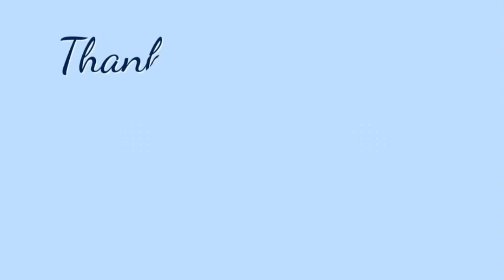How to make paper leaf | paper leaf making | decorative leaf